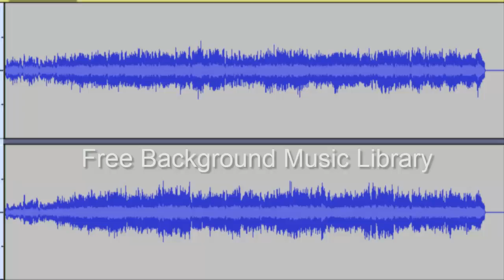Canon in D Major Free Download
Free Background Music Library is dedicated to Collect most Free Background Music from the Internet World which is free to use the following Some Rules.  We share the information of using Content to your work is totally Copyright-free, and you need to respect the Content Owner.

a) you want to include the complete credits in your video description
b) you'll not claim the music as your own
c) you'll not sell the music anywhere
d) you'll not remix the music without the author's consent
e) you'll not use the music without giving any credits within the video description
f) you'll not remove or add parts from/to the credits
g) you'll not use third-party software to download the video/track, always use our download links
h) you want to contact the artist if you would like to use the music on any quite project outside of YouTube

Important:

- If you would like more information about using music, please get in-tuned with the artist. include the complete credits in your video description - you'll NOT claim the music as your own - you'll NOT sell the music anywhere - you'll NOT remix the music without the author's consent - you'll NOT use the music without giving any credits within the video description - you'll NOT remove or add parts from/to the credits - you'll NOT use third-party software to download the video/track, always use our download links - you want to contact the artist if you would like to use the music on any quite project outside of YouTube ⚠️ Important: - If you do not follow these policies, you'll get a copyright claim/strike. - If you would like more information about using music, please get in-tuned with the artist.

Our Collection is Always
Background Music,
Instrumental Music,